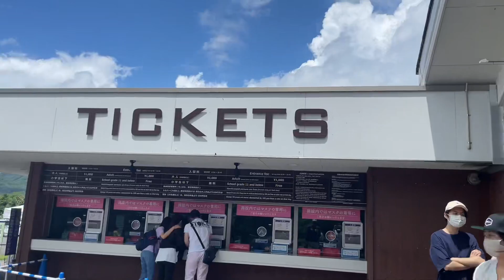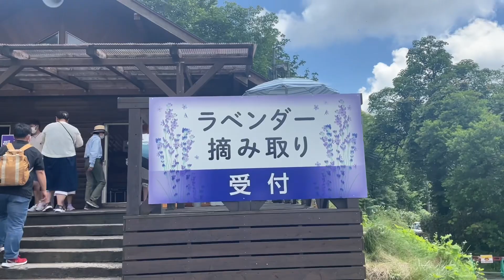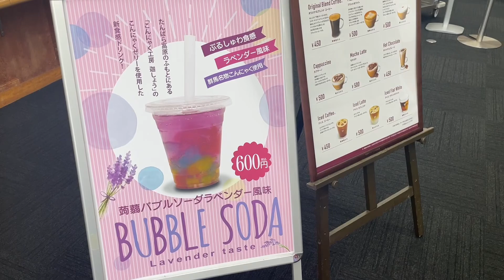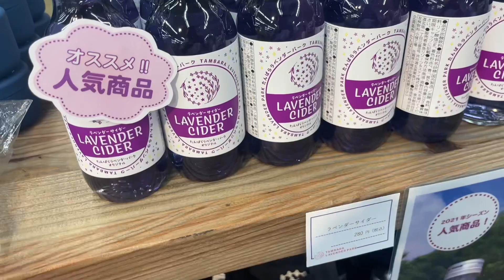関東最大のラベンダー畑【群馬県】 たんばらラベンダーパーク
どすこいがレポート！

今回は群馬県たんばらラベンダーパークに行ってきたよ。

8月21日までオープンしてるので行ってみてね！！